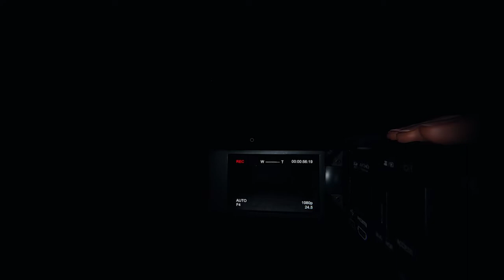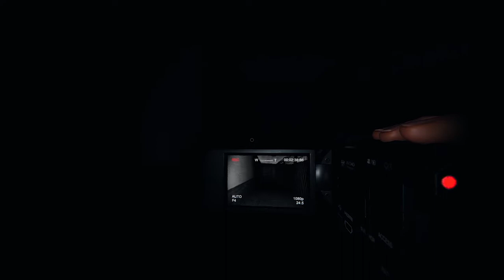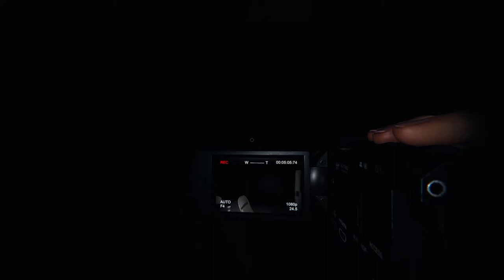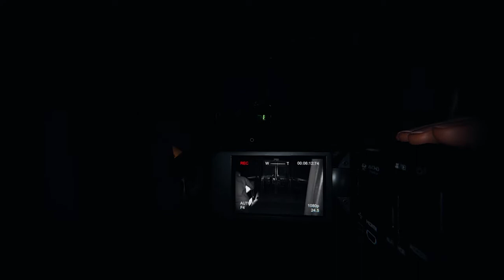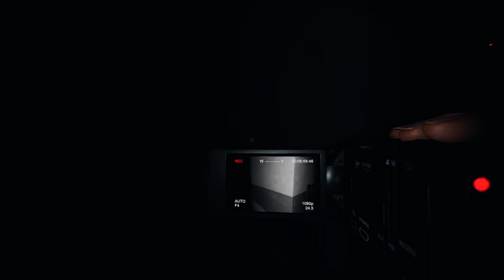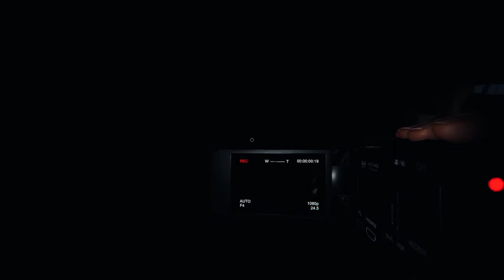Phasmophobia With Friends : Episode 50 - The Flaws of Naked and Afraid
Come watch Flamestripe play Phasmophobia with his friends as they get scared by ghost events, hunts and by each other.

Art of Flamestripe done by FelisRandomis on twitter.